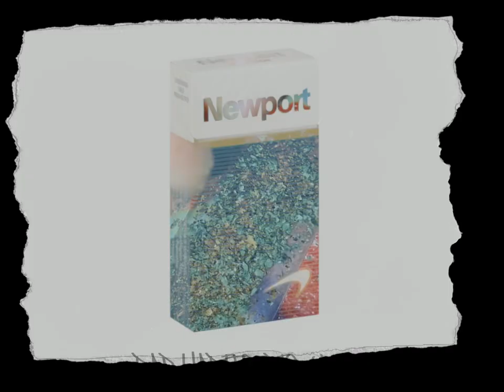MXSA x ISE - Birdhouse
Video & Prod. ISE